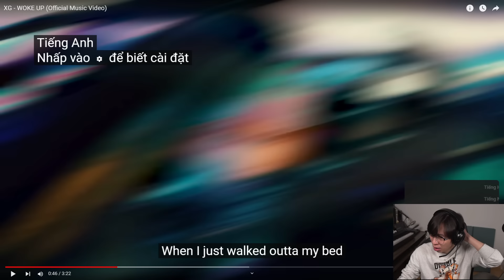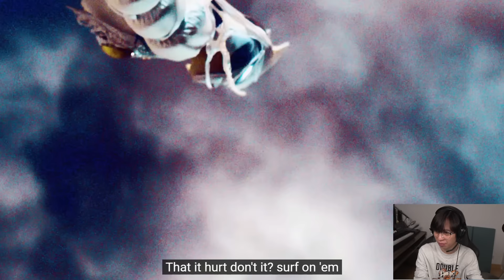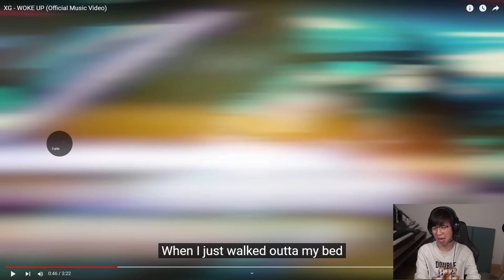XG - WOKE UP | ViruSs Reaction !